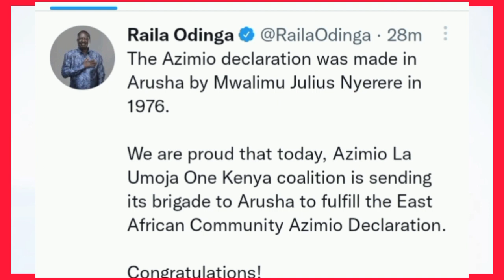RAILA Congratulates WINNIE ODINGA and AZIMIO for winning EALA MPs seat | RUTO live today | gachagua